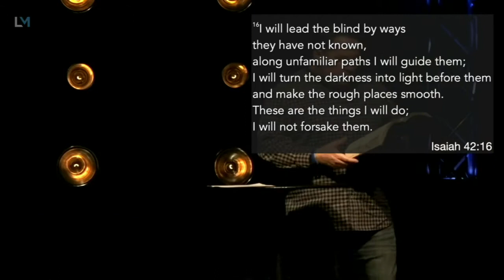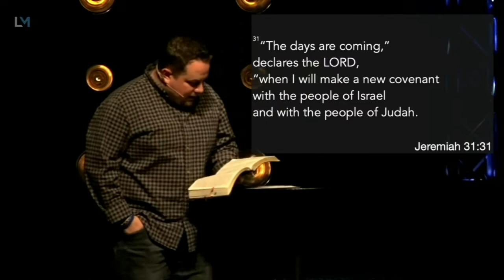Colossians | Qualified by God | Pastor Matt Jeffreys | Lost Mountain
Week 6 of the Colossians Series | Qualified by God
Pastor Matt Jeffreys

Colossians 1:9-14
1 Corinthians 1:28-30
2 Thessalonians 2:13-14
Exodus 6:6-8
Isaiah 42:16
Acts 26:18
1 John 5:19
Isaiah 43:25
Isaiah 44:22
Micah 7:18-19
Psalms 32:1-2
Jeremiah 31:31-33
Ezekiel 36:26-27

We’d love for you to be a part of helping all kinds of people find and follow Jesus! Give here:

Colossians | Week 6 | Qualified by God | Pastor Matt Jeffreys | Lost Mountain Baptist Church